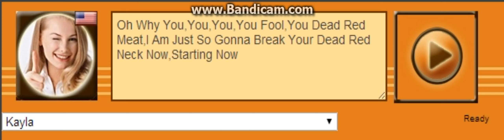Kayla Voice 230